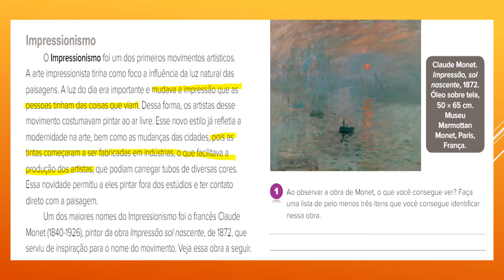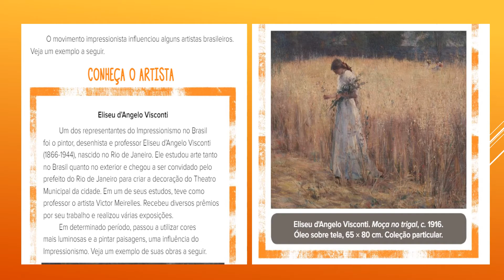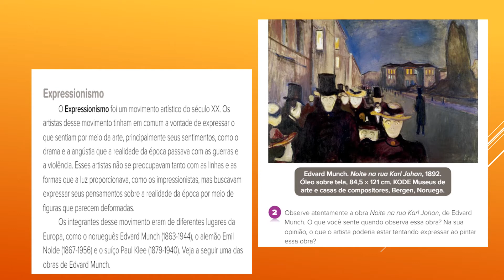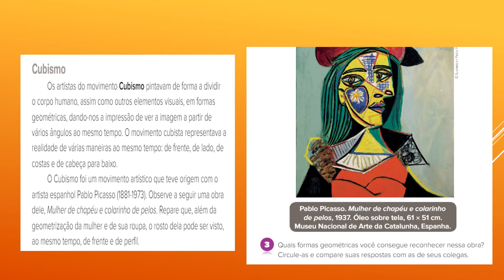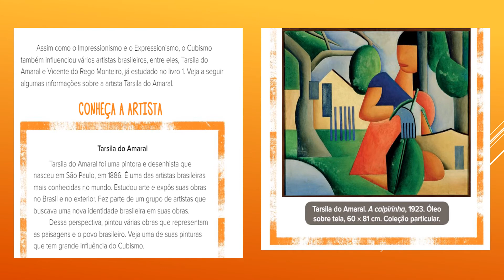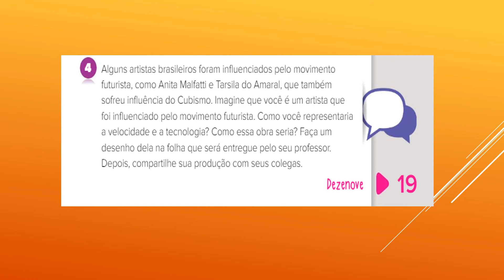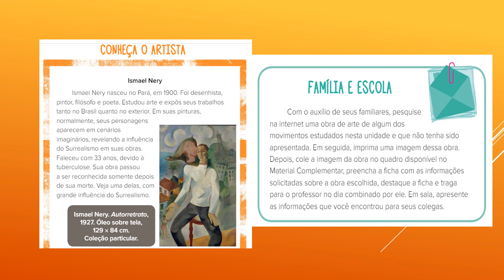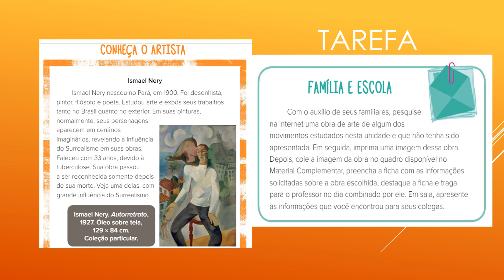Arte 21 -08 -2020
Continuação - os movimentos das artes.